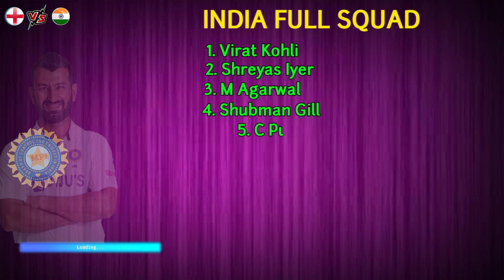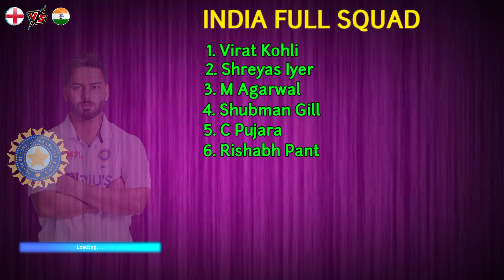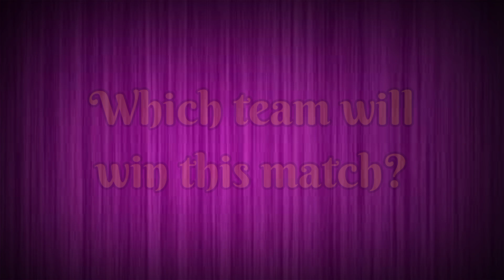India Tour Of England | Team India Final Test Squad | Ind vs Eng 2022 Test Squad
Hello everyone in this video I will tell you about India Tour Of England, where I have done a preview on Team India New & Final Squad. I hope you like Ind Test Squad vs Eng 2022

We have also provided you the ipl news and all the updates regarding India Tour Of England. We also cover everything regarding T20 World Cup 2022.

India vs England Test Squad:

India Test Squad for England - Rohit Sharma (Captain), KL Rahul (vice-captain) Shubman Gill, Virat Kohli, Shreyas Iyer, Hanuma Vihari, Cheteshwar Pujara, Rishabh Pant (wk), KS Bharat (wk), Ravindra Jadeja, Ravichandran Ashwin, Shardul Thakur, Mohd Shami, Jasprit Bumrah, Mohd Siraj, Umesh Yadav, Prasidh Krishna

Topics Covered-

india vs england test squad 2022
india test squad vs eng 2022
india test squad vs eng
india tour of england 2022
india squad for england 2022
india team final squad
ind vs eng test series 2022 squad
india vs england series 2022
india vs england test series 2022 squad
india test squad vs england 2022
india test squad for england 2022
india test squad against england
india test squad against england 2022

Song-Palmtrees
Artist-The Brothers Records
Album-Palmtrees